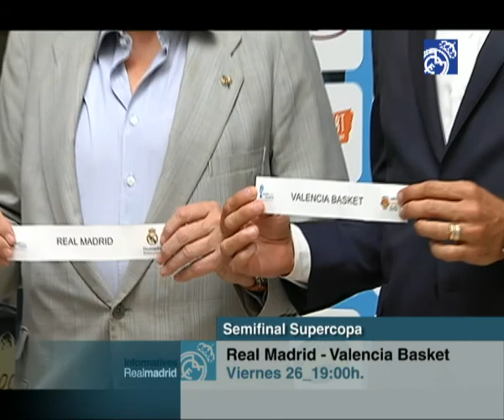El Real Madrid disputará a partir de este viernes la Copa Euroamericana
El equipo blanco se enfrentará el 19 a los Cangrejeros de Santurce en Puerto Rico y el 21 a los Guerreros de Bogotá en Colombia.